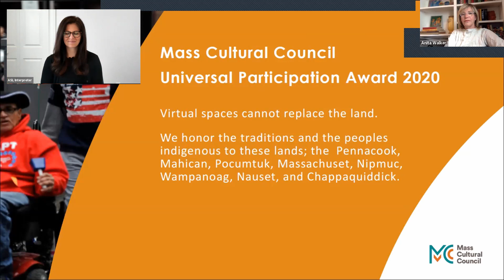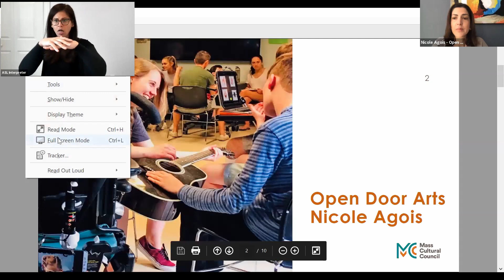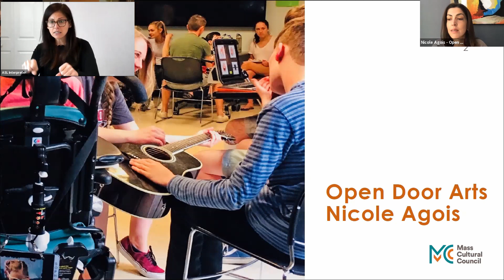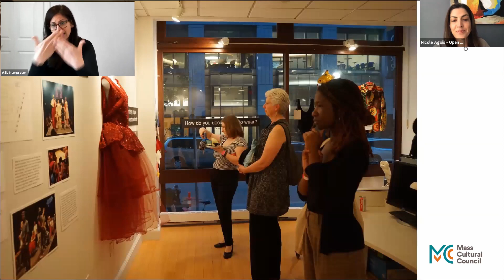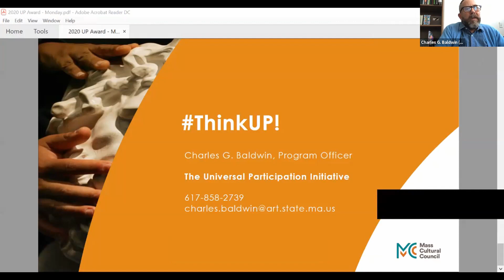2020 UP Award – Day 1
The 2020 UP Award was a virtual celebration on excellence in access. Mass Cultural Council’s Universal Participation (UP) Award celebrates excellence in access and inclusion throughout the Commonwealth’s cultural sector. In 2020, we hosted a five-part, livestreamed event with HowlRound from June 1-5, 2020. 11:00-11:30am (ET) daily.
On Monday, June 1 we were joined by Nicole Agois from Open Door Arts, recipient of our Community Asset Award, and a performance by Precious Perez.